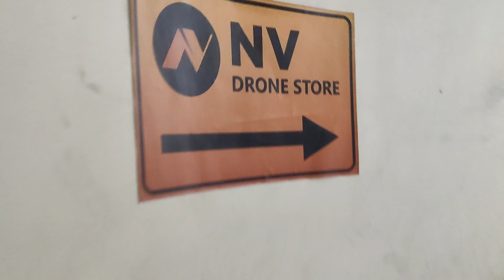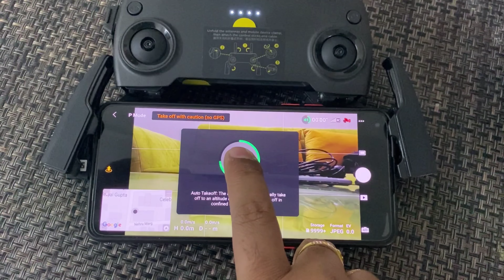DJI Drone Repair in New Delhi | Tushar Kaushik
Take Care 🤗